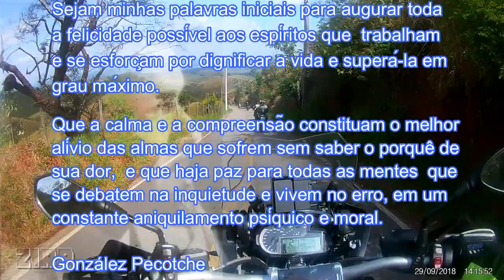SP-050 Caçapava - Kitaro Caravansary - Zirr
Reflexão do Pensador: González Pecotche
Para o meu estimado amigo Mauro Degas - Roads & Riders

Music Kitaro
 - Dance Of Sarasvati
 - Caravansary
 - Return To Vietnam